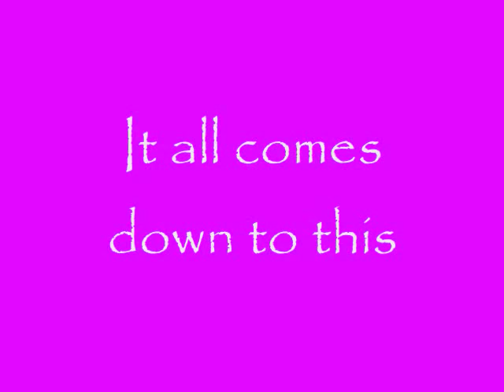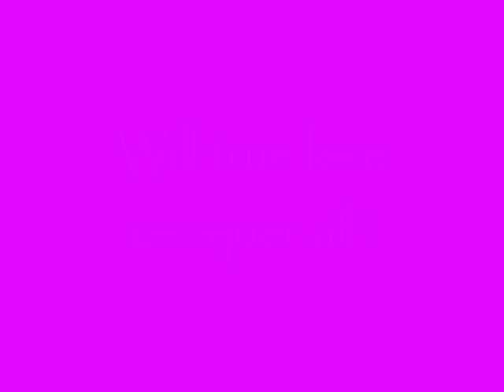Barbie's World-Prom Night (Preview)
This a preview for the series finale of Barbie's World.  Don't forget to vote for which characters you want to be Prom King and Queen!